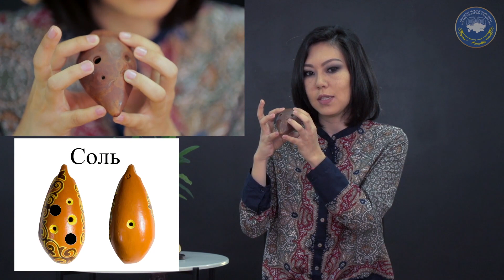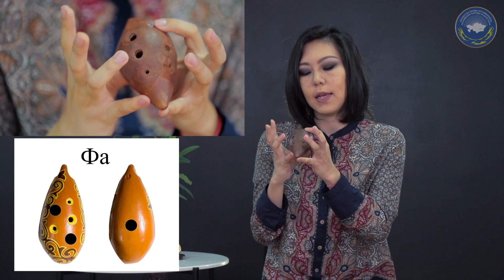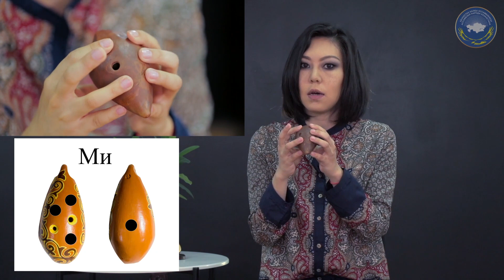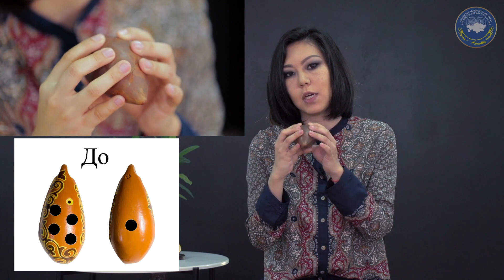Песня «Еркем ай» (инструмент саз сырнай)